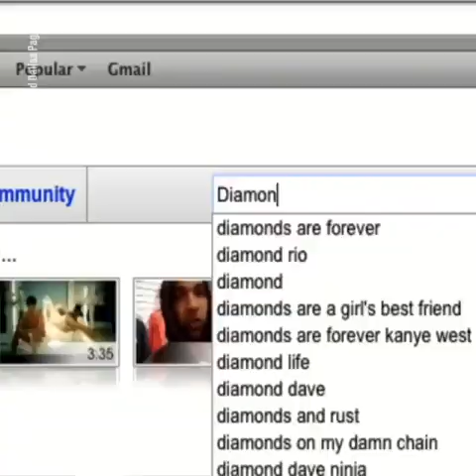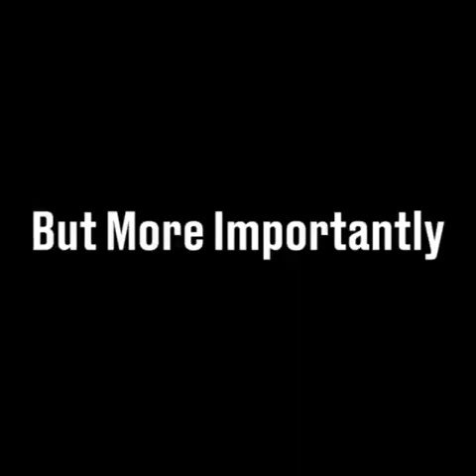Real Inspiring to all! అందరికీ నిజమైన స్ఫూర్తిదాయకం! నిజ జీవిత ప్రయాణం అంటే ఏమిటి?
Video from BSOM Institute - Skills